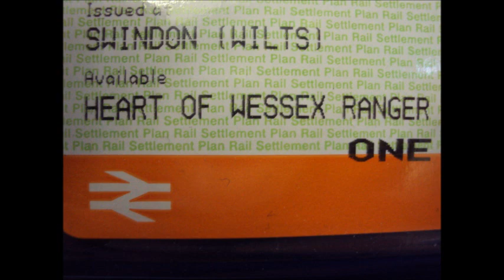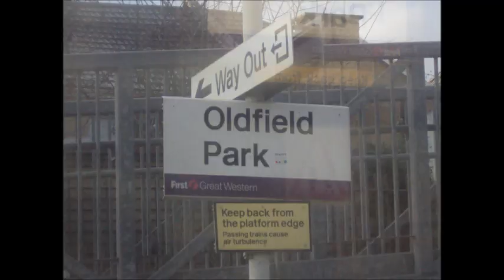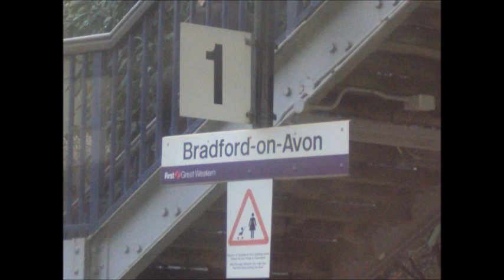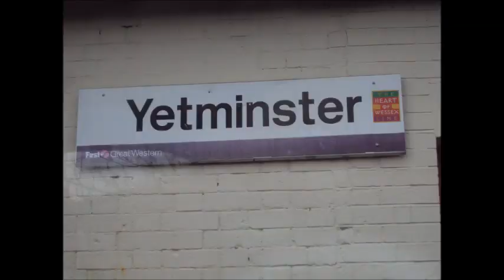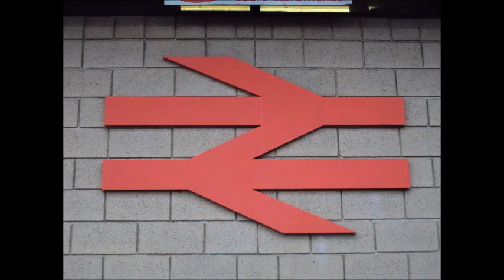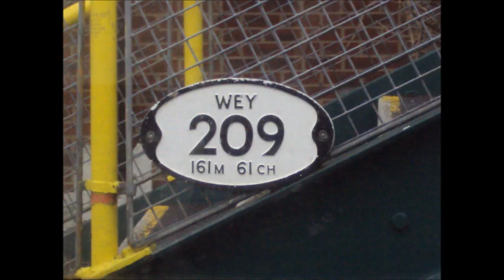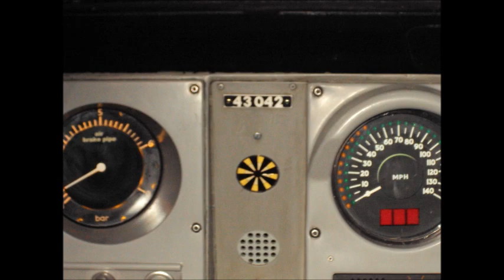Out and About with the Heart of Wessex Day Ranger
Out and About with the Heart of Wessex Day Ranger by First Great Western
Our Day:
Swindon - Bristol - Castle Cary - Weymouth - Castle Cary - Westbury - Bristol - Swindon
Special Thanks to The66200 and Drivers